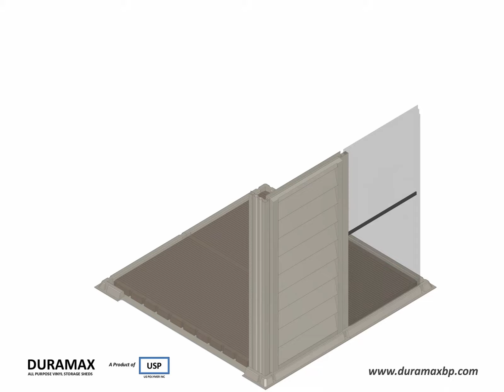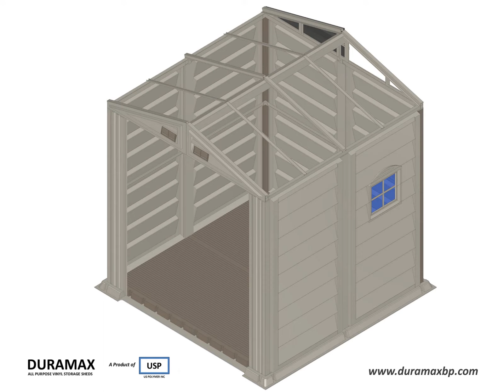Montaje de caseta StoreMate 6x6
caseta de pvc duramax storemate 6x6, montaje e instalación de la caseta, ensamblaje de estructura.